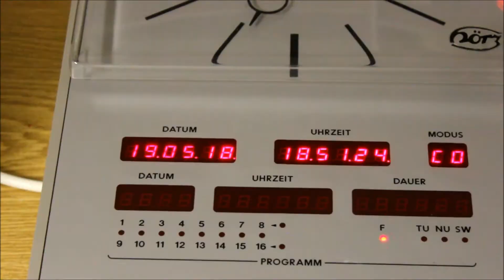Hörz-Turmuhr - Hauptuhr DCII mit Zeigerwerk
Die Hauptuhr mit Zeigerwerk und provisorischen Zeigern auf dem Werktisch.
Läuft einwandfrei mit dem DCF77-Empfänger.
Das Zeigerwerk ist so robust, damit kann man (gefühlt) Zeiger mit 10m Länge bewegen!